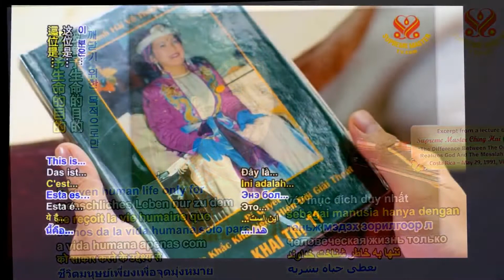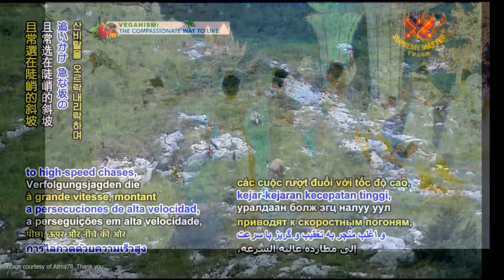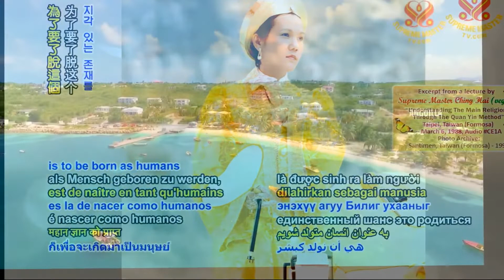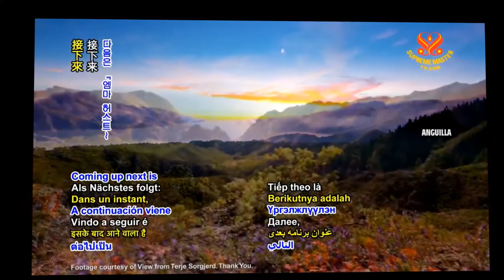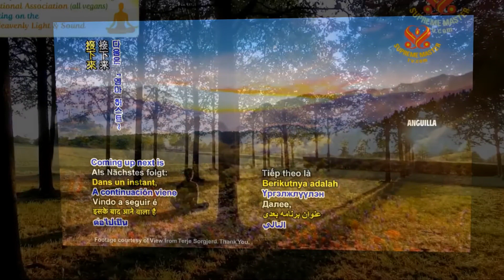MÊ TÍN TÔN GIÁO GÂY RA CHIẾN TRANH - THANH HẢI VÔ THƯỢNG SƯ